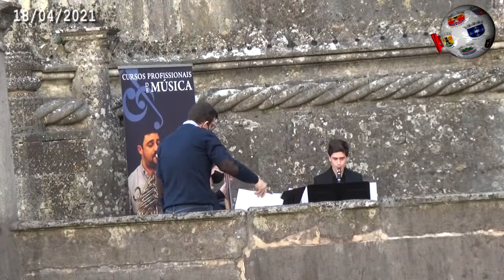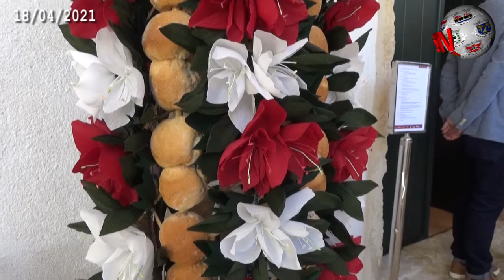TOMAR-Convento de Cristo.ainda mais atrativo!Já foi inaugurada a requalificação da portaria filipina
O Dia Internacional dos Monumentos e Sítios foi assinalado em Tomar pelo Convento de Cristo. E não faltaram motivos atractivos. A começar pela inauguração da requalificação da portaria filipina, com uma sala polivalente e ainda uma loja, num investimento total a rondar os 370 mil euros. Para além disso, destaque, ainda, para a inauguração da exposição “A arte funerária como retrato de vida de uma Comunidade - Cabeceiras e tampas de sepultura”, conjunto de trabalhos que se centram em lápides, tampas tumulares, entre outros. Bernardo Alabaça, director-geral do Património Cultural, presidiu a este conjunto de iniciativas, numa visita guiada por Andreia Galvão. Outro dos destaques do dia centrou-se na assinatura de uma parceria entre o Instituto Politécnico de Tomar e a Direção-Geral do Património Cultural «tendo como objeto o desenvolvimento de projetos no domínio da preservação do património cultural». Assista à reportagem em vídeo editada pela nossa redacção.